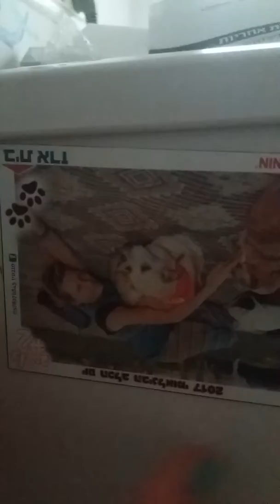our new fridge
Samuel B. cat gets a new fridge